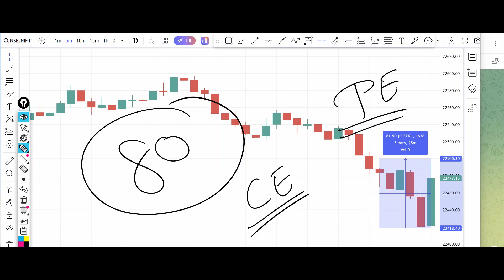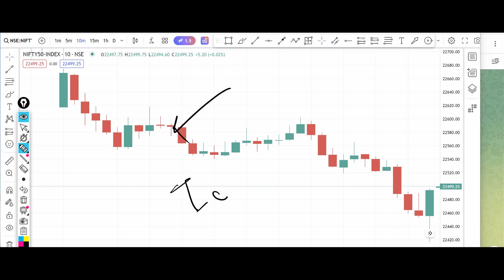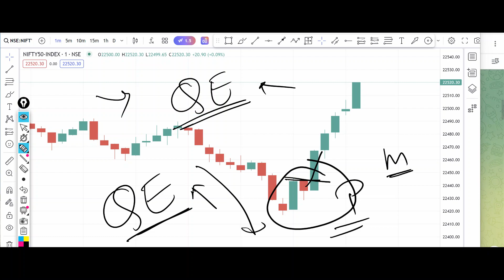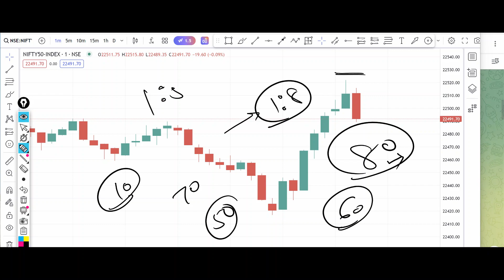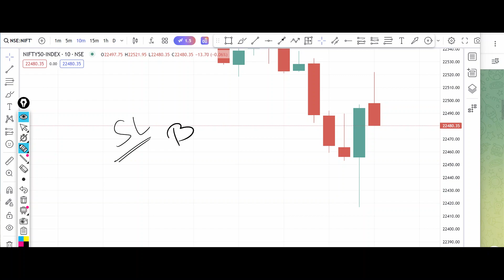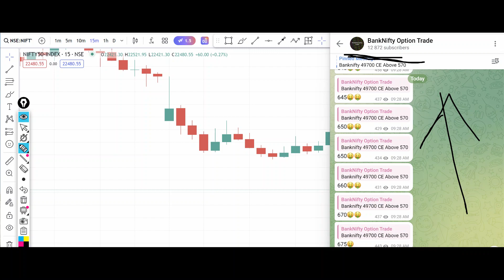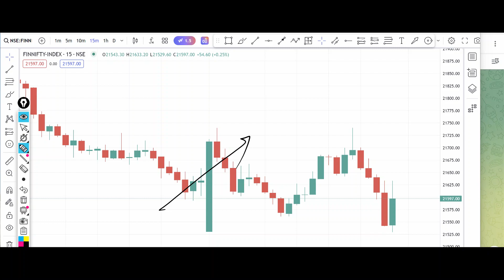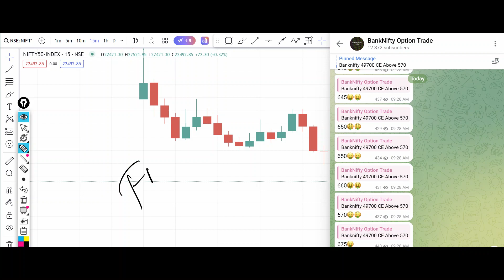Nifty Tomorrow Prediction 31 May 2024 Calls Options Put Call Buy Level Bank Nifty Options